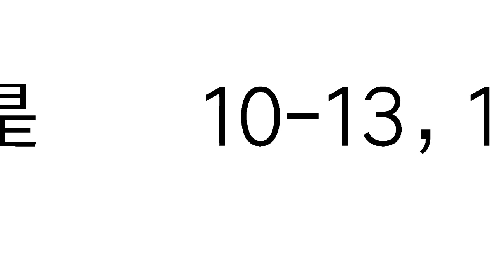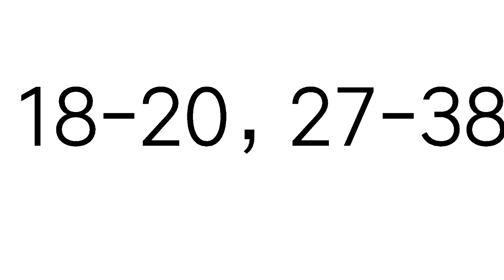今彩539必勝7月1日二星獨碰預測號碼